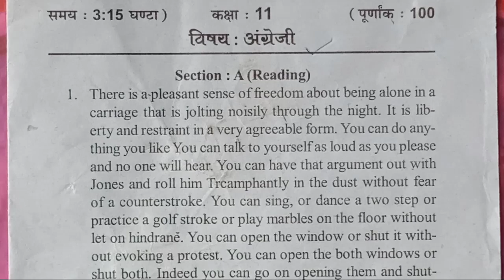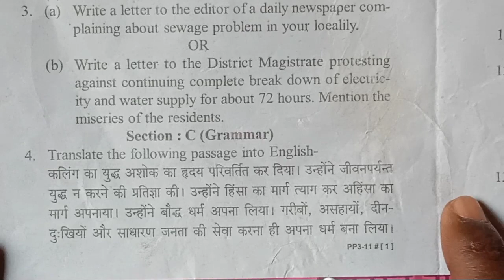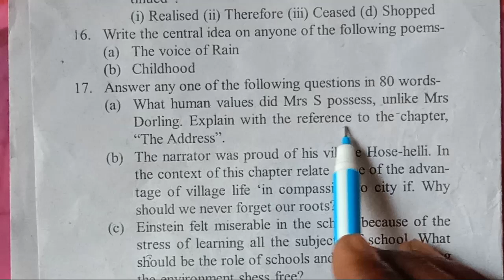Class 11th English Varshik Board Paper 2022 | English Pre Board Paper|English viral pepar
UP Board Annual Exam Class 11 English Paper 2022, up board yearly exam class 11 english paper 2022
कक्षा 11वीं वार्षिक परीक्षा अंग्रेजी का पेपर 2022 / class 11th annual exam English full solution
kaksha gyarvi varshik Pariksha angreji ka paper

varshik Pariksha English kaksha 11 vin ka paper

kaksha gyarvi English ka paper varshik Pariksha 2022

angreji ka paper varshik Pariksha kaksha gyarvi

class 11th varshik Pariksha English ka paper

class 11th varshik Pariksha 2022 English ka paper

class 11th english paper full solution mp बोर्ड, 11vi angreji paper ka full solution varshik pariksha
11वी अंग्रेजी पेपर का solution वार्षिक परीक्षा 2022
11th class English varshik paper 2022 full solution
annual exam 2022 class11th english full solution

Class 11 English annual exam paper solution
 कक्षा 11 अंग्रेजी वार्षिक परीक्षा पेपर 2022
 mp board
9

11 English annual exam paper solution
Class 11th English Open Book Paper 2022 solution